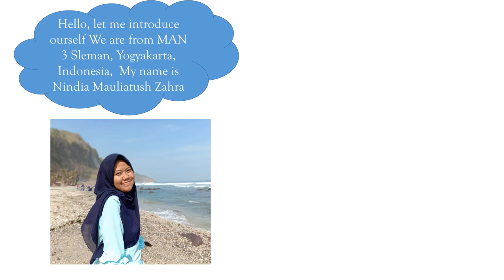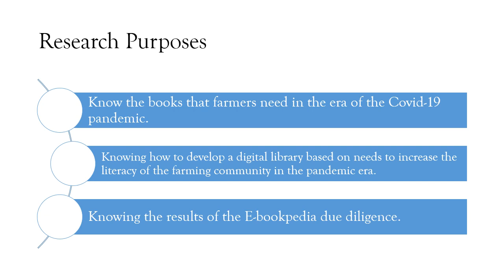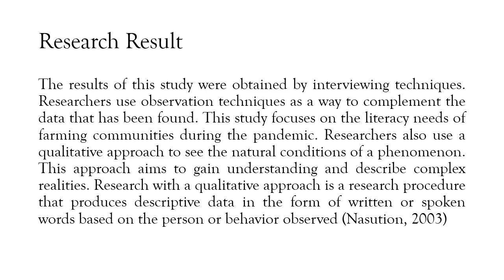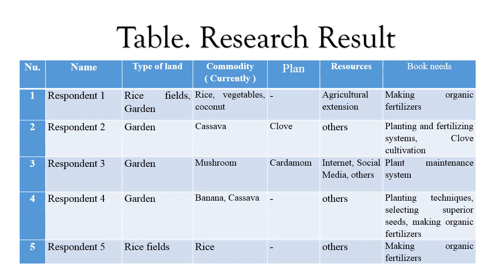WISPO2020_TC 003_FARMBOOKPEDIA, A COLLECTION OF NEEDS BASED FOR THE DEVELOPMENT OF FARMER COMMUNITY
Name: Nindia Mauliatush Zahra, Chintania Azahra Tantri Noermartanto
School/University: MAN 3 Sleman
Country: Indonesia
CODE: TC-003
Category: Technology and Computer